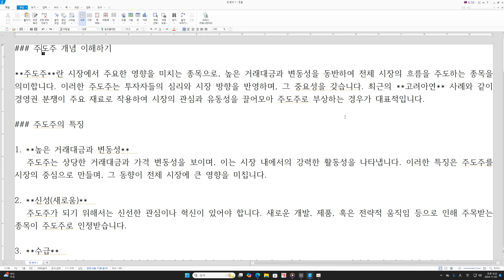기법을말하다 18편ㅣ불개미님의 주도주 매매법ㅣ시장을 선도하는 방법ㅣ주도주 매매! 이 방법이면 끝!" 🔥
점점 좋은내용으로찾아 올게요
### 주도주 개념 이해하기

**주도주**란 시장에서 주요한 영향을 미치는 종목으로, 높은 거래대금과 변동성을 동반하여 전체 시장의 흐름을 주도하는 종목을 의미합니다. 이러한 주도주는 투자자들의 심리와 시장 방향을 반영하며, 그 중요성을 갖습니다. 최근의 **고려아연** 사례와 같이 경영권 분쟁이 주요 재료로 작용하여 시장의 관심과 유동성을 끌어모아 주도주로 부상하는 경우가 대표적입니다.

### 주도주의 특징

1. **높은 거래대금과 변동성**
   주도주는 상당한 거래대금과 가격 변동성을 보이며, 이는 시장 내에서의 강력한 활동성을 나타냅니다. 이러한 특징은 주도주를 시장의 중심으로 만들며, 그 동향이 전체 시장에 큰 영향을 미칩니다.

2. **신성(새로움)**
   주도주가 되기 위해서는 신선한 관심이나 혁신이 있어야 합니다. 새로운 개발, 제품, 혹은 전략적 움직임 등으로 인해 주목받는 종목이 주도주로 인정받습니다.

3. **수급**
   주도주는 강력한 수급이 뒷받침되어야 합니다. 기관 투자자, 외국인 투자자 등 주요 플레이어들의 지속적인 매수세는 주도주를 형성하고 유지하는 중요한 요소입니다. 수급이 꾸준히 유지되며 가격이 상승하는 종목은 진정한 주도주로 자리잡을 가능성이 높습니다.

### 주도주를 형성하는 주요 재료

1. **경영권 분쟁**
   가장 강력한 주도주 재료 중 하나는 경영권 분쟁입니다. 경영권을 둘러싼 갈등은 시장의 큰 관심을 끌며, 변동성과 거래대금을 크게 증가시킵니다. 이러한 재료는 투자자들에게 주도주로서의 신호를 줍니다.

2. **M&A(인수합병)**
   기업 간의 인수합병 소식은 주도주로 부상하는 강력한 재료가 될 수 있습니다. 특히 대형 기업의 인수합병은 시장에 큰 영향을 미치며 해당 종목의 가격을 급등시킬 수 있습니다.

3. **신제품 출시 및 기술 혁신**
   새로운 제품 출시나 획기적인 기술 혁신은 시장의 관심을 끌며 주도주로 작용할 수 있는 중요한 재료입니다. 이는 특히 기술주에서 많이 관찰됩니다.

4. **정부 정책 및 규제 변화**
   정부의 정책 변화나 규제 완화는 특정 산업이나 기업에 긍정적인 영향을 미칠 수 있습니다. 이러한 정책적 재료는 관련 주식이 주도주로 부상하게 만드는 중요한 요소입니다.

5. **주요 계약 체결**
   대형 계약 체결 소식은 해당 기업에 대한 투자자들의 신뢰를 높이며 거래대금을 크게 증가시킵니다. 특히 글로벌 기업과의 계약은 주도주로 성장하는 주요 재료가 됩니다.

6. **시장 트렌드 변화**
   특정 산업에 대한 시장 트렌드의 변화는 해당 산업 내의 주도주를 형성할 수 있습니다. 예를 들어 친환경 에너지, 전기차와 같은 트렌드는 관련 주식을 주도주로 만듭니다.

7. **시장 관점에 따른 재료 판단**
   주도주 매매 시에는 시장 관점을 우선적으로 고려하여 롱(Long) 재료인지 숏(Short) 재료인지를 판단해야 합니다. 현재 시장 상황에서 주도주에 영향을 미치는 재료가 상승 요인인지 하락 요인인지 구분하고, 그 중 가장 강력한 재료를 판단하여 매매 전략을 세우는 것이 중요합니다.

### 주도주 매매의 필수성

주도주에 집중하는 것은 어떤 매매 전략에서도 필수적입니다. 주도주에서의 매매는 선택이 아닌 필수로 고려되어야 합니다. 모든 매매 기법은 주도주를 우선으로 하여야 하며, 이를 통해 시장의 흐름과 심리를 가장 잘 파악할 수 있습니다. 주도주에 투자하는 것은 가장 영향력 있는 시장 움직임에 참여하는 것을 의미합니다.

### 주도주 매매의 주요 방법

1. **진짜 주도주 vs 가짜 주도주 구분하기**
   모든 활동적인 종목이 진짜 주도주가 되는 것은 아닙니다. 핵심은 진정한 시장 주도주를 판별하는 것입니다. 지속적인 거래대금, 강력한 기관의 지원, 그리고 시장 전체 상황과의 조화를 통해 진짜 주도주를 구분할 수 있습니다.

2. **주도주를 통한 시장 관점 개발**
   주도주에 집중함으로써 트레이더들은 시장의 동향을 보다 명확하게 이해할 수 있습니다. 주도주의 흐름은 주로 기관 투자자나 주요 플레이어들이 움직이는 방향을 반영하기 때문 에, 단기및 장기 전략에 유익한 통찰을 제공합니다.

3. **기술적 및 통계적 분석**
   주도주 분석에 양적 분석 방법을 활용하면 진정한 주도주를 식별하는 데 도움이 됩니다. 이동평균선, 볼린저 밴드, 변동성 지표 등의 기법을 통해 지속적인 관심을 평가하고 최적의 매수 및 매도 시점을 찾을 수 있습니다.

4. **경영권 분쟁 매매 전략**
   경영권 분쟁에 연루된 주도주 매매 시, 거래량 증가와 주요 발표 전후의 가격 움직임에 주목해야 합니다. 이러한 종목은 변동성 이후 강한 반등 패턴을 보이는 경우가 많아 전략적 매수 지점을 제공합니다.

### 주도주 매매에 유용한 기법

1. **돌파 매매**
   주도주의 중요한 저항선을 돌파할 때 매수하는 기법입니다. 거래량이 동반된 돌파는 주도주의 강한 상승 신호로 볼 수 있으며, 이에 따라 매수하는 전략이 효과적입니다.

2. **조정 매수**
   주도주가 급등 후 조정을 받는 구간에서 매수하는 전략입니다. 조정 구간에서 수급이 유지되거나 가격이 주요 지지선을 지키는 경우, 조정 매수는 좋은 진입 기회를 제공합니다.

3. **기관 및 외국인 매매 추적**
   기관 투자자나 외국인 투자자의 매매 동향을 추적하여 주도주를 매매하는 기법입니다. 이들의 매수세가 지속되는 주도주는 상승 가능성이 높으므로, 이를 확인하고 진입하는 것이 유리합니다.

4. **이동평균선 활용**
   주도주의 이동평균선을 활용하여 추세를 파악하고 매수 타이밍을 잡는 기법입니다. 특히 20일, 60일 이동평균선이 지지선 역할을 하는지 확인하고, 지지선 근처에서 매수하는 전략이 효과적입니다.

### 결론적 관점

결론적으로, 주도주 매매의 마스터는 선택이 아닌 필수입니다. 주도주에 대한 진정한 이해가 성공적인 시장 참여자를 구분 짓습니다. 주도주가 진짜인지 판별하는 과정을 통해 트레이더는 시장에서 일시적인 과열이 아닌 실제 영향력을 가진 종목을 바탕으로 전략을 세울 수 있으며, 이를 통해 시장에서 유리한 위치를 차지할 수 있습니다.